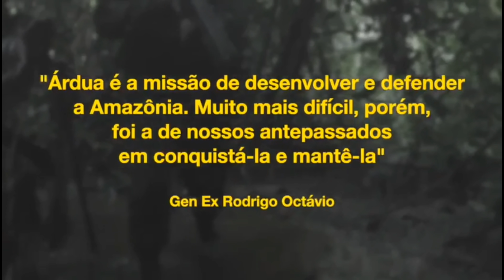Operação Amazônia em detalhes: Vídeo oficial do Exercício!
A Operação Amazônia é um exercício inserido no Programa de Adestramento Avançado de Grande Comando (PAA G Cmdo), previsto no plano de gestão do Comando Militar da Amazônia (CMA), envolvendo mais de 3.000 militares, de cinco Comandos diferentes.